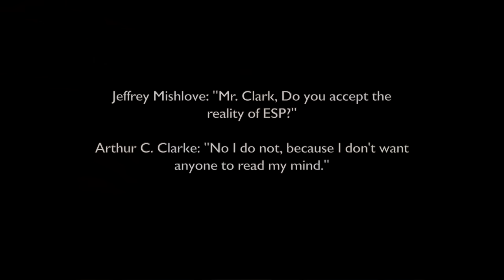The Mythic Dimensions of Artificial Intelligence with James Tunney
James Tunney, LLM, is an Irish barrister who has lectured on legal matters throughout the world. He is a poet, artist, scholar, novelist, and author of The Mystery of the Trapped Light: Mystical Thoughts in the Dark Age of Scientism plus The Mystical Accord: Sutras to Suit Our Times, Lines for Spiritual Evolution; also Empire of Scientism: The Dispiriting Conspiracy and Inevitable Tyranny of Scientocracy, TechBondAge: Slavery of the Human Spirit, Human Entrance to Transhumanism: Machine Merger and the End of Humanity, and Plantation of the Automatons, and Mystic Murmuration. His most recent book is The Mythic Aim of AI: Maiming the Mind. His website is

Here he emphasizes the importance of understanding the soul-eviscerating forces that underly civilization's rush toward technological control.

00:00:00 Introduction
00:07:28 Control
00:19:19 Trickster
00:33:33 Law and outlaw
00:36:46 Immuration
00:47:00 Daedalus
00:53:56 Frankenstein
01:01:52 Inevitability
01:15:46 Soul
01:32:05 Disillusionment
01:38:28 Conclusion

To buy a high-quality, printed version of the New Thinking Allowed Magazine, go to nta-magazine.magcloud.com.

Download and read Jeffrey Mishlove's Grand Prize essay in the Bigelow Institute competition, Beyond the Brain: The Survival of Human Consciousness After Permanent Bodily Death.

OTHER BOOKS :

James Tunney, The Mystical Accord: Sutras to Suit Our Times, Lines for Spiritual Evolution

James Tunney, Ireland I Don’t Recognize Who She Is

James Tunney, Blue Lies September

James Tunney, Mystic Murmuration